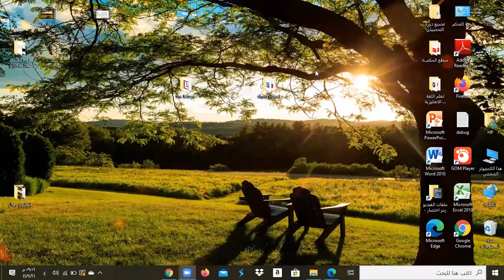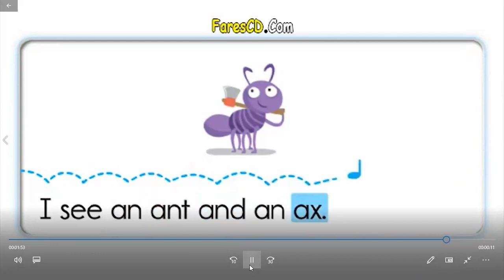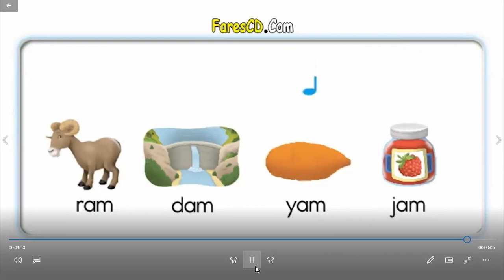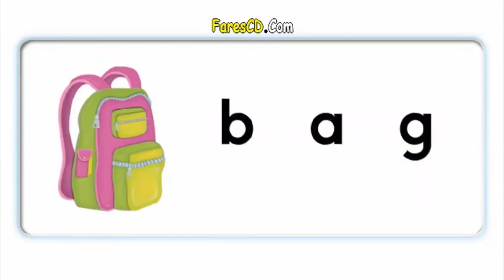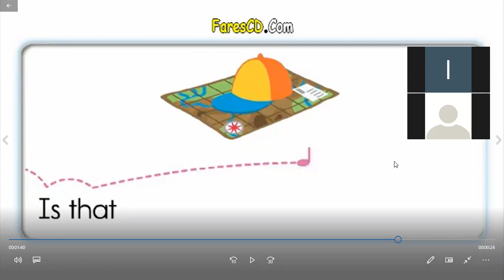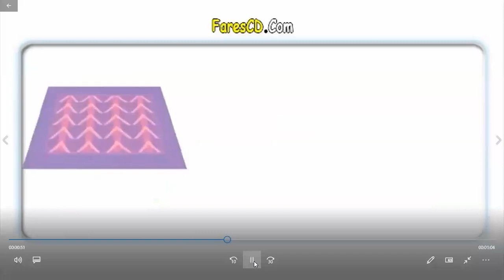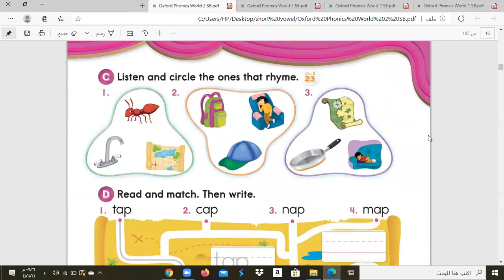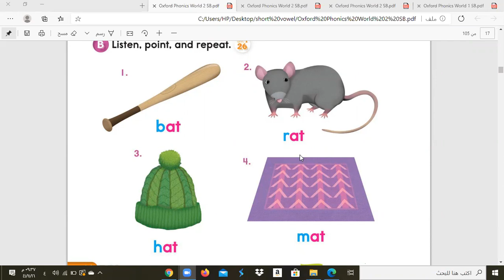تعلمي اللغة الانجليزية من الصفر المحاضرة ١٩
دكتور شعبان حمادة حبكة